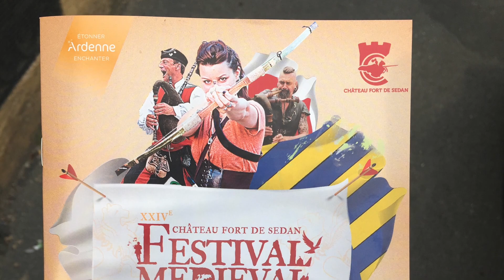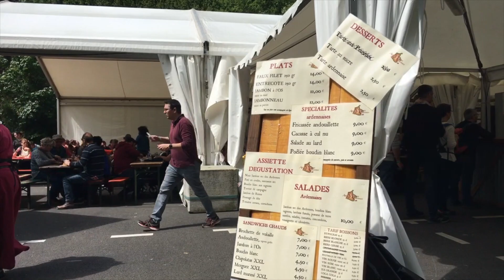フランス北東の古城・スダン城フェスにDef−Bon（Deaf/難聴者）が参加！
フランスのランス近くにあるスダン城は年に1回、中世祭りが行われてて、
そこは2日間続けてお祭りが行われていました。

ドラクエの世界観や、中世が好きな人はハマりますよー。
なにせ参加者のコスプレがハンパない！！
カラコンで迫力を出す人もいるし、老若男女関係なく皆なりきって楽しんでいます。
忍者のコスプレで行こうかなと仲間と企画中。笑

「Deaf（聴覚障害者）でも海外旅はできる！」をモットーに行動してます。
ガイドありきの、ありきたりな有名所じゃなく、
自分の足で旅したい人、ぜひDef-Bonと一緒に「旅」をしませんか？